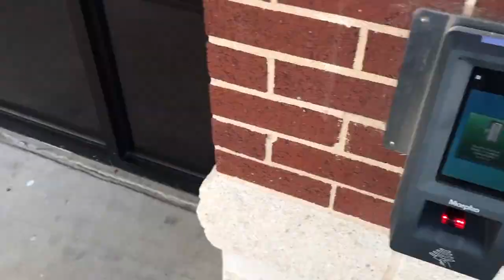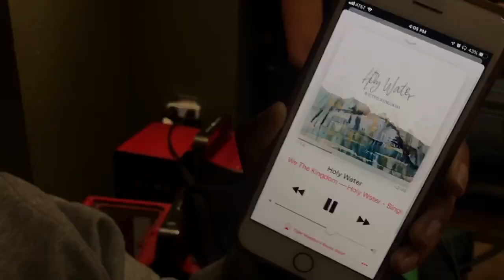BAYLOR VOLLEYBALL HOME MATCH WEEKEND || D1 NCAA VOLLEYBALL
Follow along with us this weekend as we play Missouri and Hawaii to fight to stay undefeated!

Follow us @baylorvball on instagram
Follow me @shellyfstafford on instagram

Sic'Em Bears!